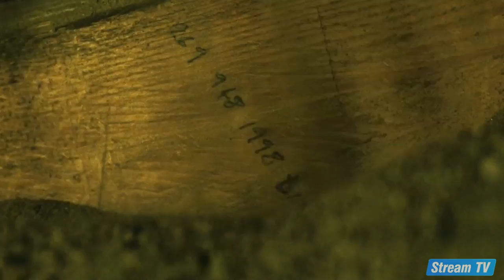Top 10 Iraq War Movies of All Time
In this video, we will show you a top 10 list of the best movies about the war in Iraq. Check out more great content from Stream TV on our official YouTube channel.